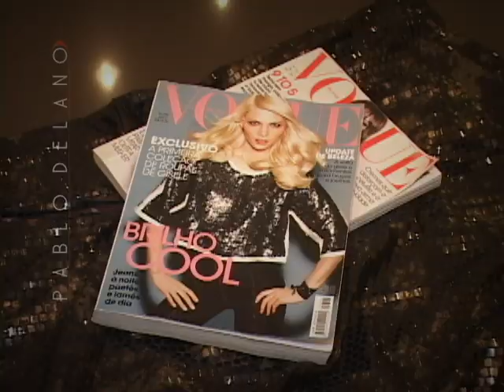VT PABLO DELANO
Cliente: Pablo Delano
Agência: Direto
Titulo: Moda masculina e Feminina
Edição: Djailson Salles
Camera: Cláudio Alcantara